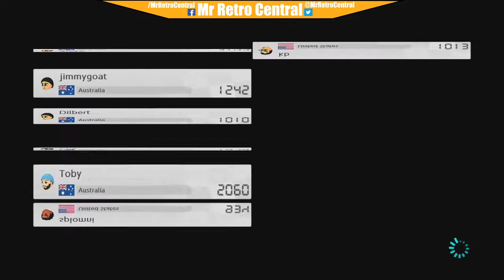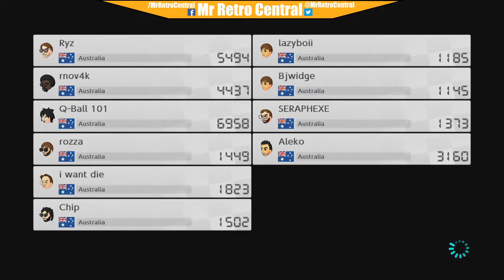Mario Kart 8 Deluxe - Twitch Stream - Nintendo Switch - 14/05/17